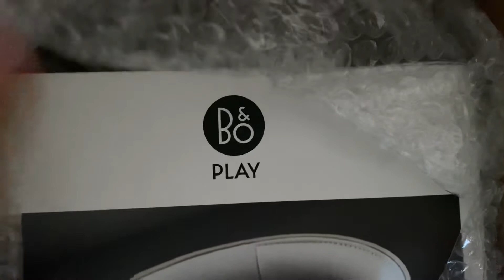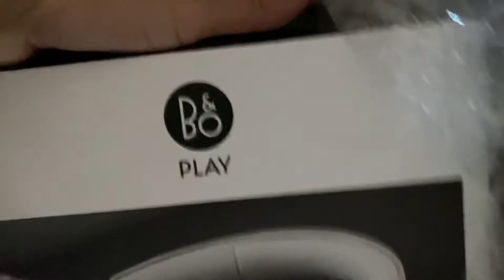B&O H8i Bang & Olufsen 2022